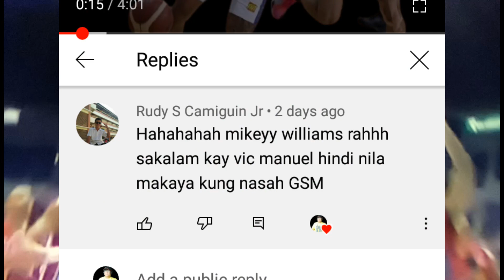REAKSIYON NI ARWIND SANTOS/ SMB's HISTORY OF JUNKING ITS FORMER STAR PLAYERS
Maraming nasorpresa sa trade na ginawa ng Beermen. Pinasibat nila si Arwind Santos papuntang Northport kapait ni Vic Manuel. Sabi ni Arwind Santos, nagulat din daw siya, hindi raw niya inaasahan na ite-trade siya kapalit ni Vic Manuel. Pero positibo naman ang tubong-Lubao, Pampanga na dati ring naging MVP. Hindi raw siya maigugupo ng isang trade lamang, REAKSIYON NI ARWIND SANTOS. Hindi na nagtaka ang ilan sa nangyaring pagbabasura kay Arwind Santos. Alam pala ng marami ang SMB's HiSTORY OF JUNKING ITS FORMER STAR PLAYERS.